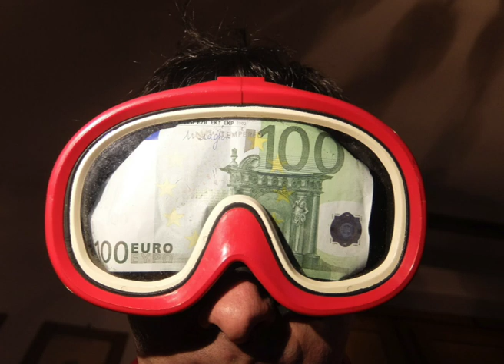SOLDI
Tab_ularasa - i soldi fanno star bene demo (lunedi 26 novembre 2019)

i soldi fanno star bene

i soldi nelle vene